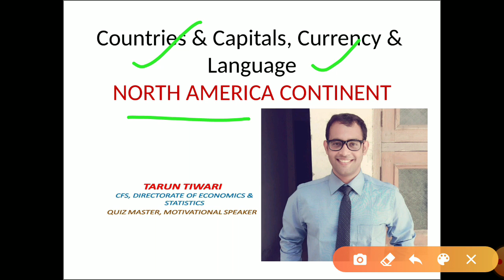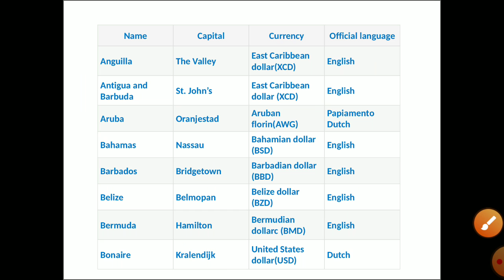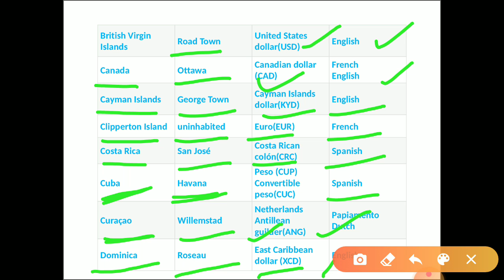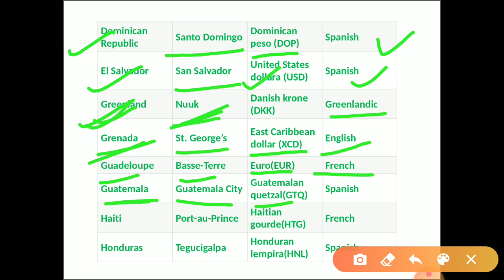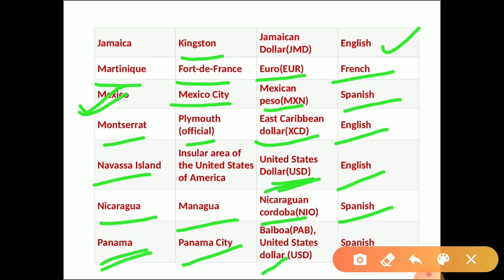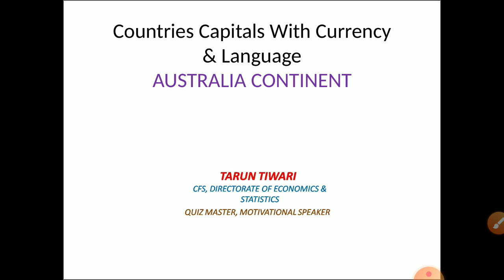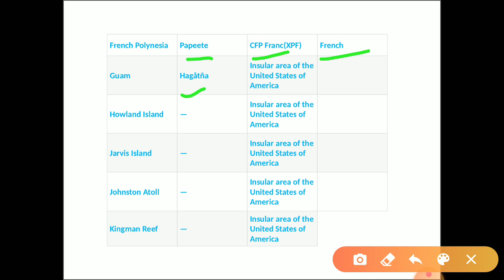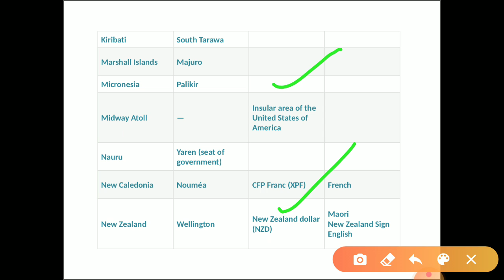IMPORTANT COUNTRIES CAPITAL & THEIR CURRENCY AND LANGUAGE|UPSC,PSC,SSC &BANKING 2020|TARUN TIWARI